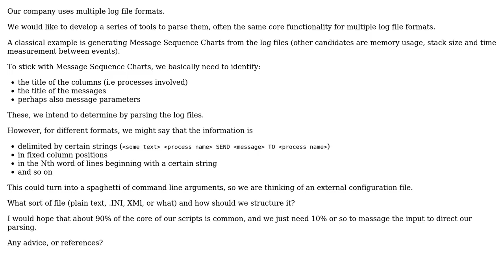Software Engineering: Configuration file for a generic log file parser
With thanks & praise to God, and with thanks to the many people who have made this project possible! | Content (except music & images) licensed under CC BY-SA | Music | Images & others | With thanks to user Mawg says reinstate Monica user Doc Brown and the Stack Exchange Network Trademarks are property of their respective owners. You are responsible for your own actions.